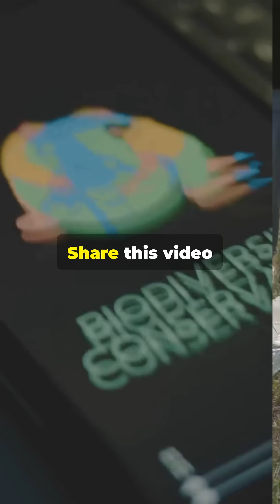DISCOVER the Rarest Bird on Earth, the Black-Faced Spoonbill!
Join us on an extraordinary adventure as we delve into the fascinating world of birds and uncover the rarest bird on Earth, the elusive Black-Faced Spoonbill! With its striking black and white plumage, this majestic creature is a sight to behold. Found in limited numbers in Southeast Asia, the Black-Faced Spoonbill is a critically endangered species that requires our attention and conservation efforts. In this video, we'll take you on a thrilling journey to explore the habitat, behavior, and conservation status of this remarkable bird. Get ready to be amazed by the beauty and uniqueness of the Black-Faced Spoonbill!